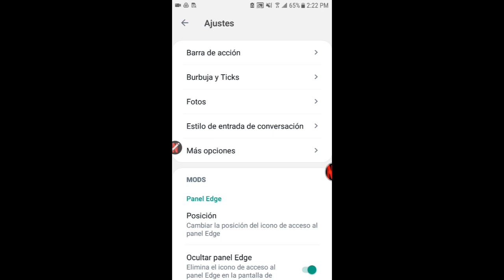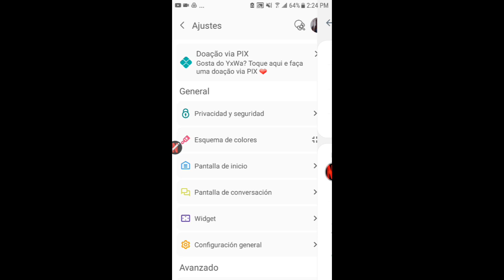YXWHATSAPP hello KITTY v9.25 || MELÓN EDIT💞💞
❤️Apoya mi canal compartiendo los enlaces y no enviando el apk💅

🚫NO RE-EDITAR 🚫

📱 CRÉDITOS 📱

GRACIELA MORAN POR SUS ICONOS

Marivic García (Melón edit modificación a delta)

comparte con tus amigas espero les guste todo lo que subo es editado por mi 🌺

APOYAME🌺